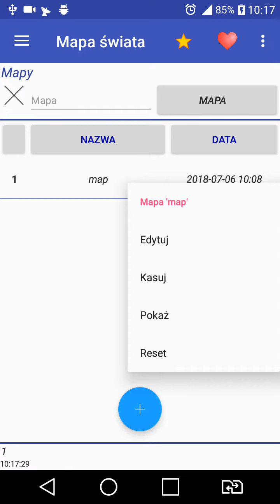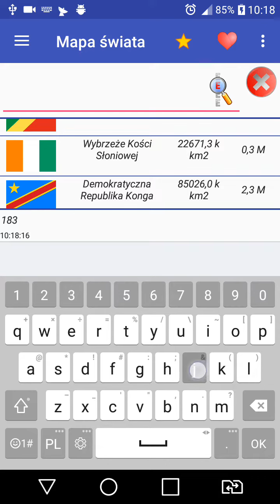World map for Android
Compare countries with each other. Save your maps.